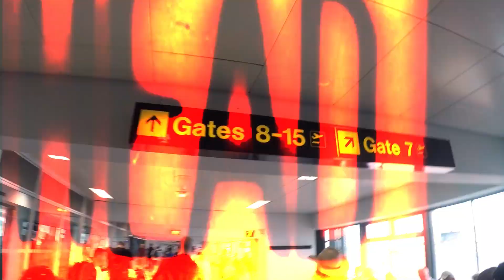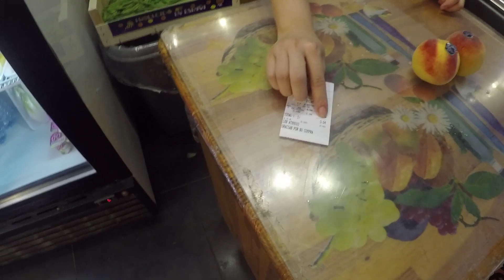3 Nights In Barcelona. | VLOG #001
VLOG #001 of 3 nights in Barcelona. Enjoy.
Welcome to the channel. As always its great to see new subscribers, so if you enjoy my content, then click the red button!

I also have Twitter so go check it out to keep up to date with whats happening on the  channel!

That's all for now lads and thanks for being part of the Army!